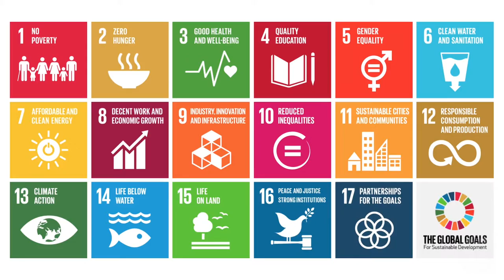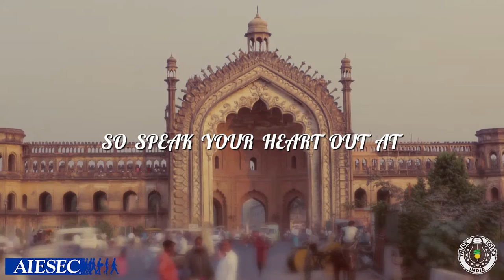Which GLOBAL GOAL do you support ?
On September 25th 2015, 193 world leaders will commit to 17 Global Goals to achieve 3 extraordinary things in the next 15 years. End extreme poverty. Fight inequality & injustice. Fix climate change. The Global Goals for sustainable development could get these things done. In all countries. For all people.